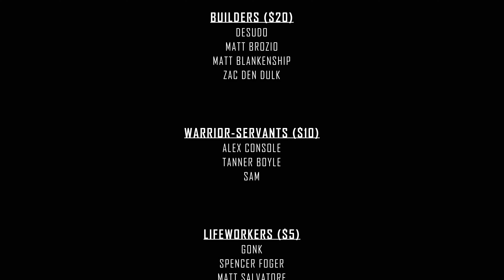Tsavo Highway • Halo 3 | Mission Debrief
Keep pushing to the town of Voi, Chief. Resupply birds will meet you in the next valley.

MISSION DETAILS
GAME:  Halo 3
MISSION:  Tsavo Highway
DATE:  November 17th, 2552